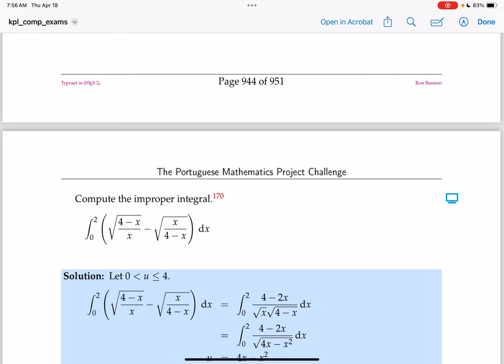Ron Bannon's PMP contest question.